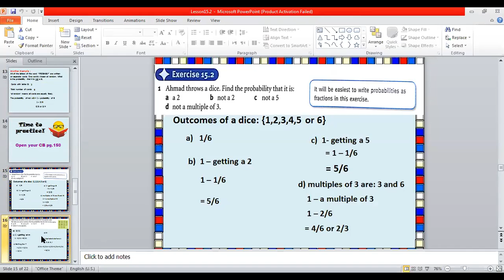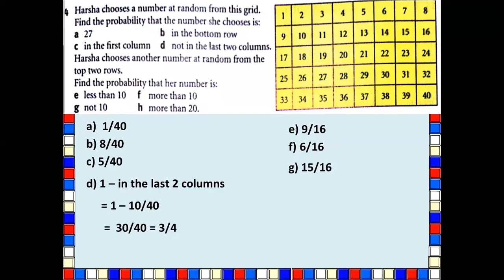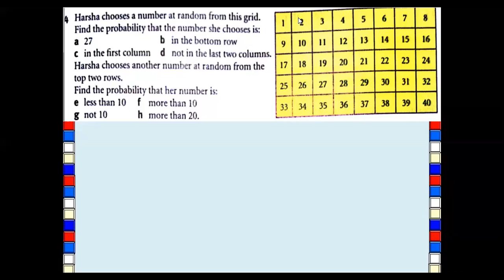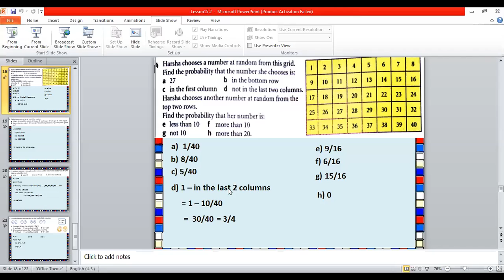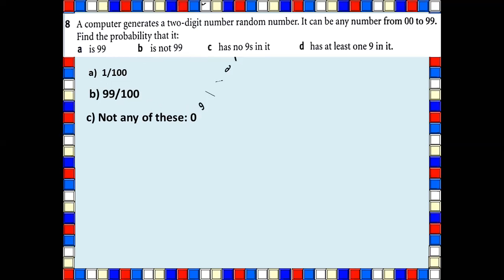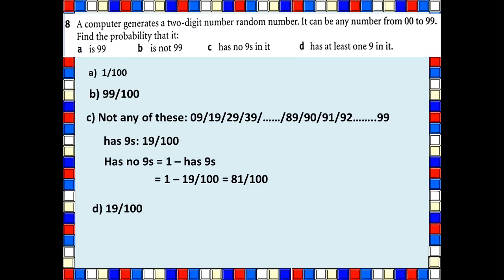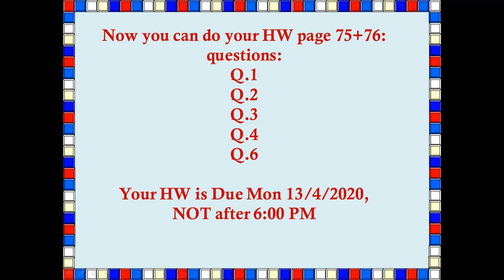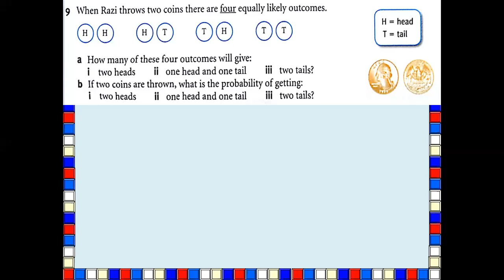Grade 7 boys / Math/ teacher Amr's Session (Morning) : Wed.15/4/2020